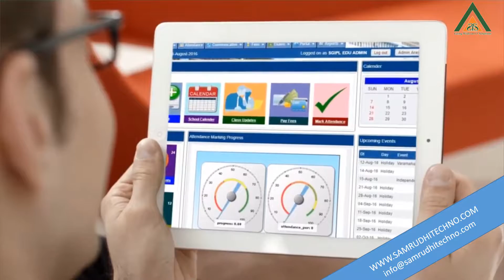What is Samrudhi